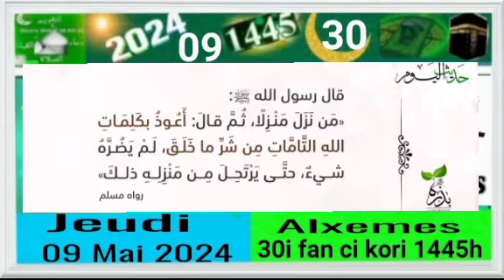09 Mai 2024